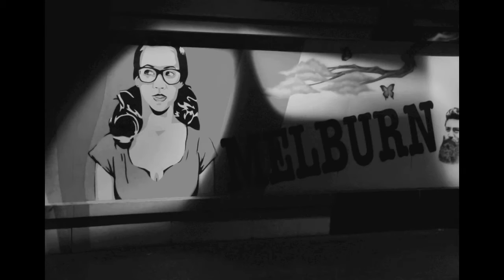LUKA GROUP - REMEMBER ME - Videoclip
It was 2010, I was in a small hotel room in Beijing (China). That snowy January 4th was my birthday, when I wrote this song.
Stocking in my hotel room, I started to put together some ideas that I had going around in my mind, writing the first part of the song, two years later (2012), I decided to finish it.

Why "Remember Me"? Because sometimes, people forget things around them and lose perspective because they are to focus just on their own issues.

The song combines different metrics, like playing with the dates 4, 5 and 7 because, playing with the dates of those days.
This song actually was composed to be playing with minimum of 4 people on stage, but when we recorded for the first time, was at trio, one of the melodies wasn’t there, after a year, was recorded with the all amazing crew (seven people).

Martin Musaubach – Piano.
Fabio Aurelio Moreira -- Guitar
Shawna Yang – Saxophone.
Deng Shi-Wei - Trombone
Adriano Moreira -- Drums
Danny Deysher -- Trumpet.
Luka Lautaro Bellucca – Doublebass.

Agustin Pardo - Photography